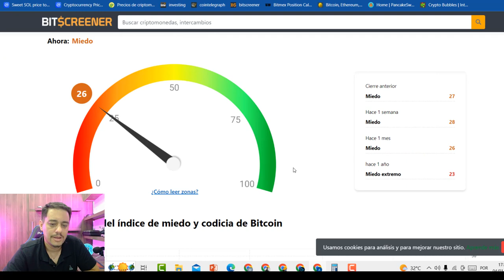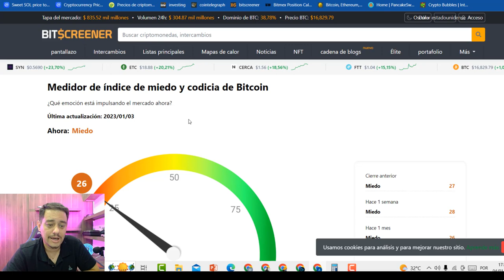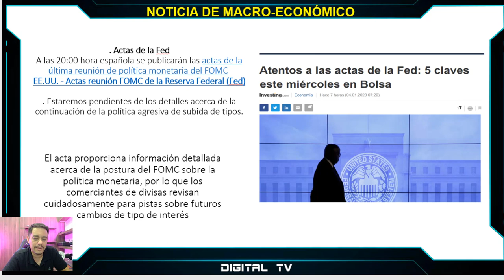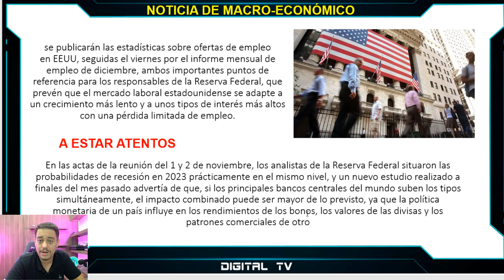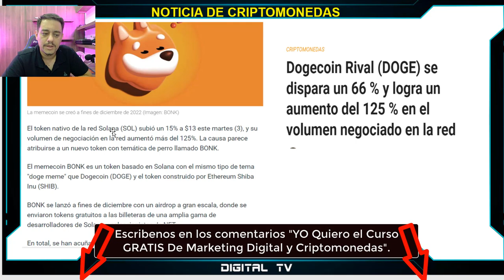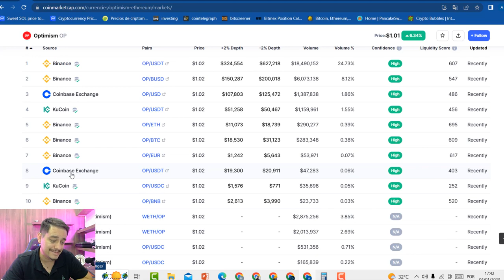CriptoNoticias 2 Criptomonedas en Crecimientos, Macro Economico.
Dos monedas superan expectativas CRECE en en 24hr Podria se una oportunidad. Noticias del mercado Macro Económico que puede afectar las CRIPTOMONEDAS. CriptoNoticias is back with another edition of its cripto report! In this report, we cover the latest cripto news and trends from a macro-economic perspective.

Looking for insights on the latest criptomonedas trends? CriptoNoticias has you covered! In this report, we discuss the current trends in cripto economies and their potential implications for the future. From price movements to economic development, this report has it all!
👇Aprende como lograr GENERAR INGRESOS en el Mundo de la Cripto conoces los SECRETOS del TRADING.👇
➡ Acceda a nuestros cursos Gratuitos Diarios
➡ Conexión En vivo de lunes a viernes.
►Enlaces de interés: 👇
📌 FanPage: 👇